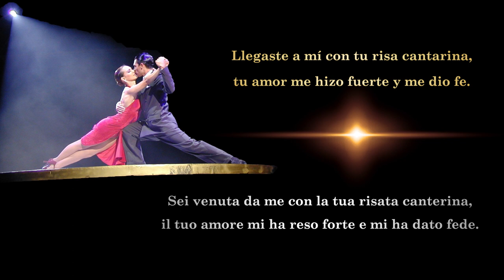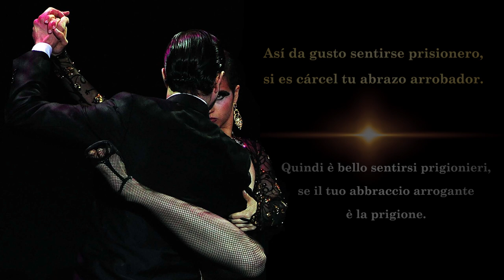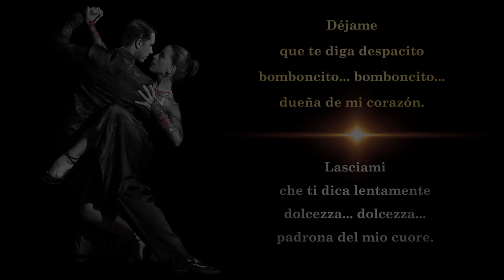Bomboncito - Tango argentino - Fulvio Salamanca - Armando Guerrico - Traduzione italiano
Testo con traduzione del tango Bomboncito. Orchestra di Fulvio Salamanca. Canta Armando Guerrico.